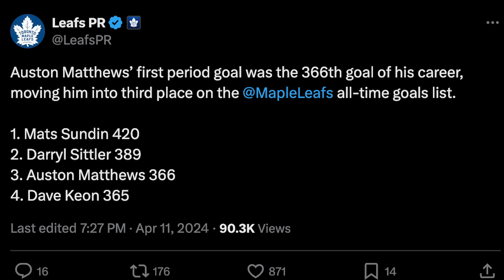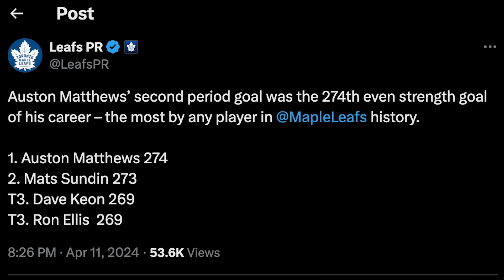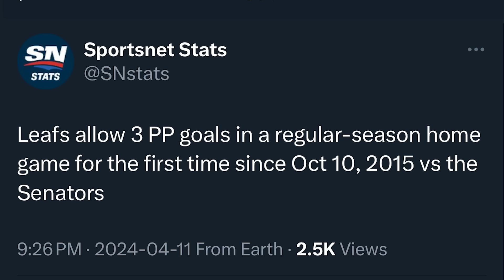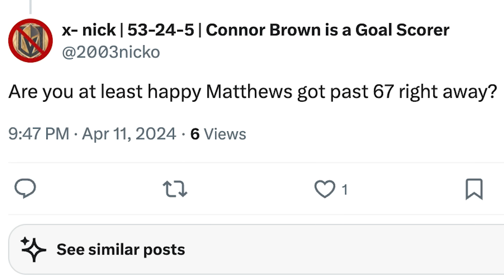LFR17 - Game 79 - Shoryuken - Devils 6, Maple Leafs 5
Steve Dangle recaps and analyzes Game 79 of the Toronto Maple Leafs season against the New Jersey Devils